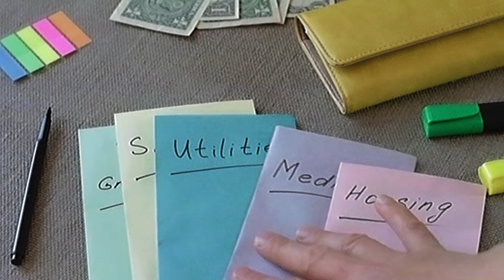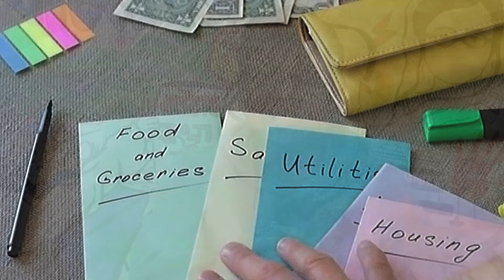TOSHIBA কেনো হারিয়ে গেলো? | What happened to TOSHIBA?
জাপানিজ বিখ্যাত একটা ইলেকট্রনিক কোম্পানি হচ্ছে তোশিবা। একসময় বাংলাদেশের প্রত্যেকে ঘরে ঘরে তোশিবার কোনো না কোনো পণ্য ছিলো। তবে বিগত ৫-১০ বছরে এই কোম্পানিটা বাজার থেকে একপ্রকার হারিয়েই যাচ্ছে। কিন্তু কেনো? সেটা নিয়েই আলাপ করা হয়েছে আমাদের বিজনেস সিরিজের প্রথম ভিডিওতে।